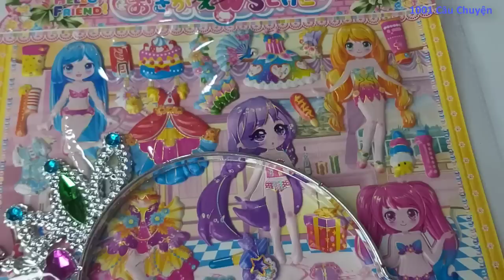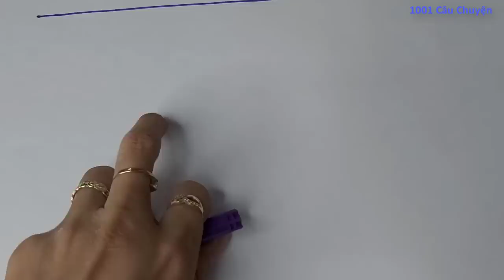Nhà trang điểm tài ba đi lạc, thiết kế vẽ bàn trang điểm cùng bàn tiệc bánh sinh nhật - Phim sticker